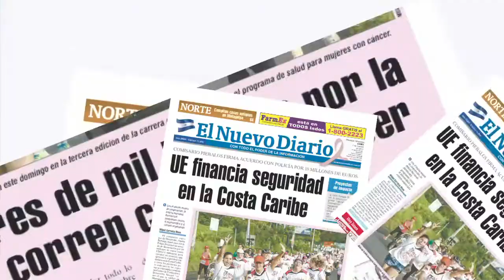Faganic pide mejorar precios de la carne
Directivos de la Federación de Asociaciones Ganaderas de Nicaragua, Faganic, piden mejorar los precios de la carne. BISMARCK PICADO / END